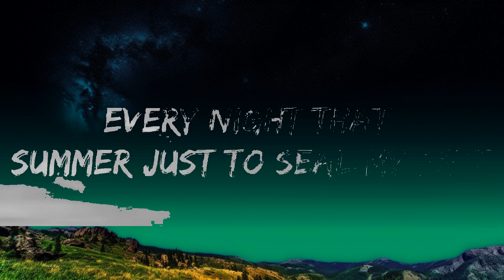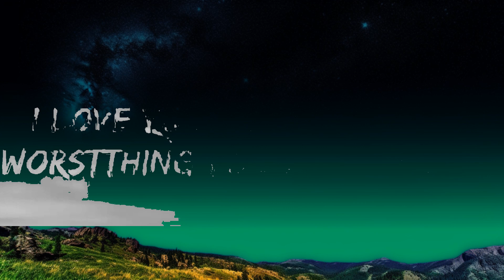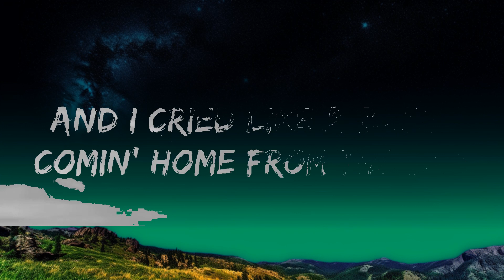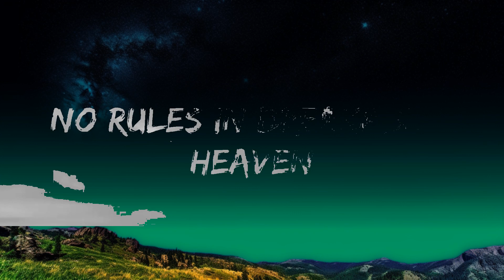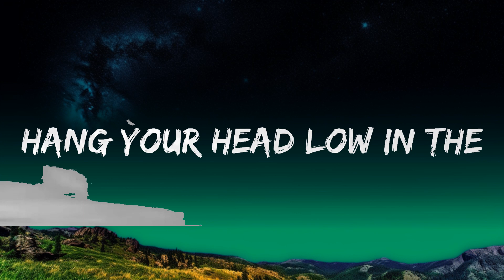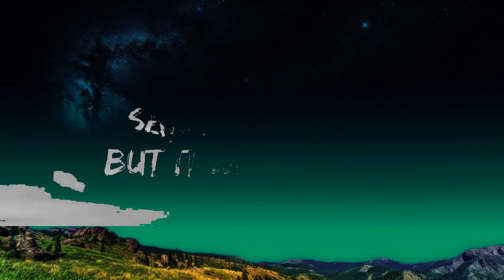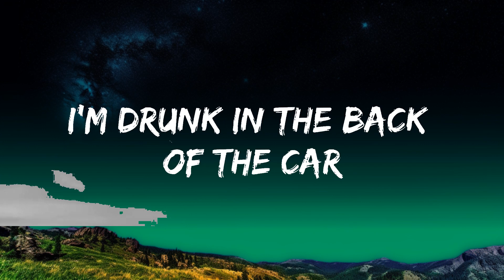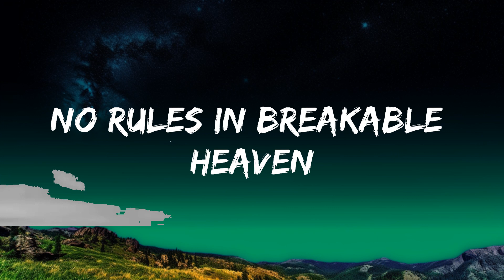1 Hour | Taylor Swift - Cruel Summer (Lyrics) | Lyrical Harmony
1 Hour |  Taylor Swift - Cruel Summer (Lyrics)  | Lyrical Harmony
1 Hour |  Taylor Swift - Cruel Summer (Lyrics)  | Lyrical Harmony
1 Hour |  Taylor Swift - Cruel Summer (Lyrics)  | Lyrical Harmony

👉 Taylor Swift

📷 Wallpaper:
📧 Contact / Demo Submissions: co